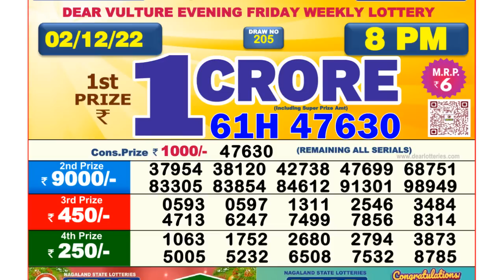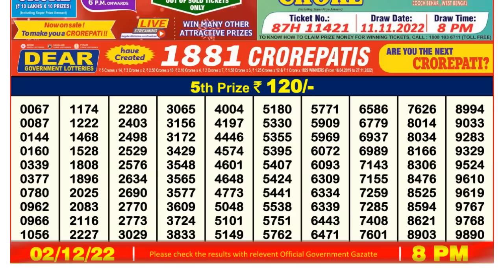🔴 Lottery Sambad Live 08:00pm 02/12/2022 Evening Nagaland State Dear Lottery Result Pdf Download